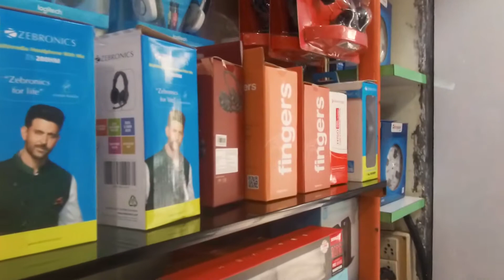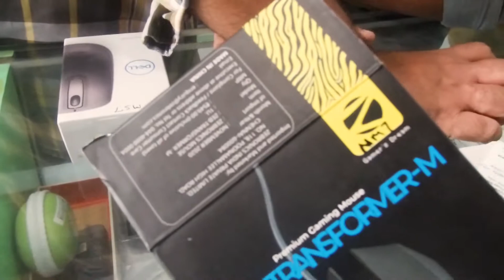Purchasing a small Gorilla pod and Gaming sets | PS4 play station full set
Click on the links below to see details and purchase online:

1)- Smashtronics ® - Phone Tripod, Portable and Flexible Adjustable Cell Phone Stand Holder and Universal Clip Compatible with iPhone Android Phone Compact Digital Camera Sports Camera GoPro (Medium)

2)- DIGITEK® (DTR 260 GT) Gorilla Tripod/Mini 33 cm (13 Inch) Tripod for Mobile Phone with Phone Mount & Remote | Flexible Gorilla Stand for DSLR & Action Cameras.

3)- Redgear A-17 Gaming Mouse(Black)

Redgear Cosmo 7.1 USB Gaming Headphones with RGB LED Effect, Mic and in-line Controller for PC [Special White Edition]

5)- Red Dead Redemption - 2 (PS4)

6)- Live Tech Yo!Man Wireless Smart Gamepad with Bluetooth Dongle Android PC Playstation(Does NOT Support MTK Processor Mobile & Support iOS Under 13.4)

7)- Dobe PS4/PS4 Slim/PS4 Pro Multifunctional Vertical Stand Cooling Fan Stand, Playstation 4 Controller Charger with LED Indicators, Charging Dock Station with 12PCS Games Storage for PS4/PS4 Slim, PS4 Pro Console

8)- LG Ultragear 24 inch (60.96 cm) 144Hz, Native 1ms Full HD Gaming Monitor with Radeon Freesync - TN Panel with Display Port, HDMI, Height Adjust Stand - 24GL650F (Black)

9)- Thrustmaster T80 |PC Racing Game Wheel | PS3/PS4

10)- Coconut Enigma GH1 Gaming Headphone with Flexible Mic with RGB Lights | RGB Gaming Headset with for PC, PS4, Xbox One, Laptop